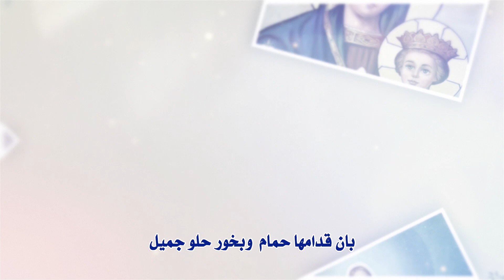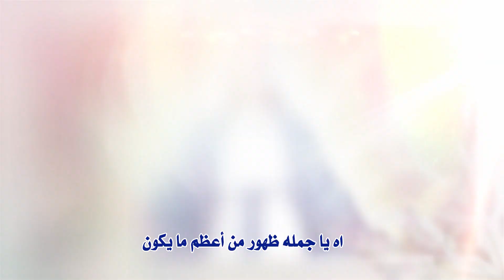ترنيمة ظهرت ام النور للدياكون بولس ملاك